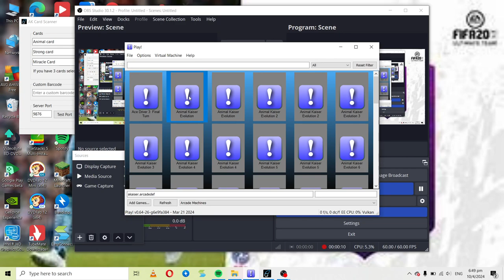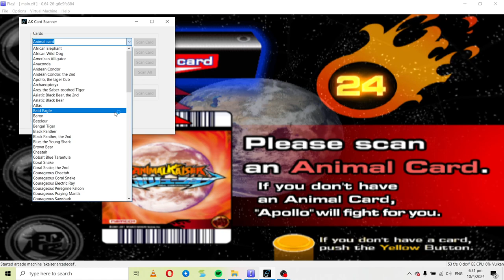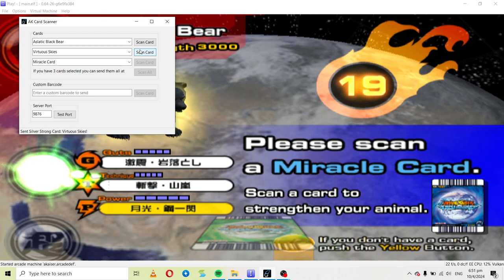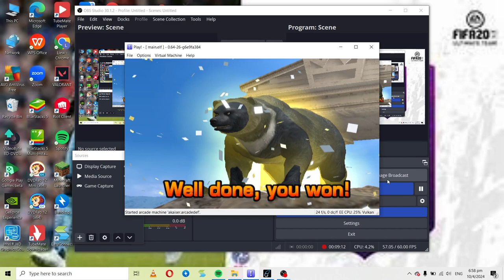Animal Kaiser Evolution Gameplay Asiatic Black Bear(Adnan Syukri) Hari Raya Special Part 1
After the following events from the ultimate showdown between Maliqqi and Tenniel, a new champion, Adnan Syukri, takes on the role of Asiatic Black Bear as he trains up to challenge the current King, Bengal Tiger(You Xuan). Will he live up to his destiny?
This was recorded on OBS Studio.